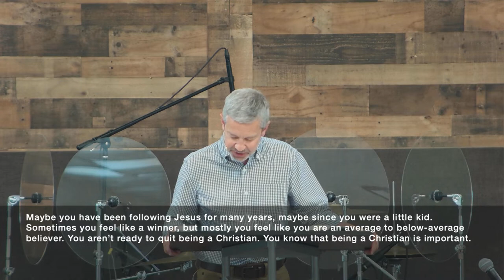Galatians 5:19-26 | Impossible Christianity | Jeff Purswell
The following message was given by Jeff Purswell, a pastor of Sovereign Grace Church of Louisville.

Galatians 5:19-26
Impossible Christianity
Jeff Purswell

CCLI Church Copyright License + Streaming License #22160314